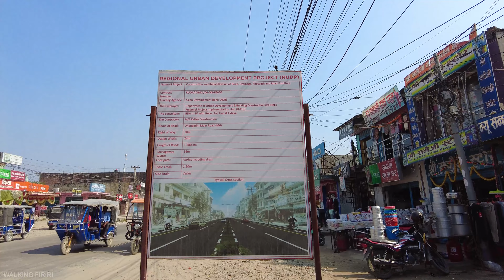[4K🇳🇵] Dhangadhi - Kailali, Sudurpashchim Province of Nepal - Virtual Walkig Tour 2022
Dhangadhi is a sub-metropolitan city and the district headquarters of Kailali District in Sudurpashchim Province of Nepal.Dhangadhi is also the temporary capital of Sudurpashchim Province.